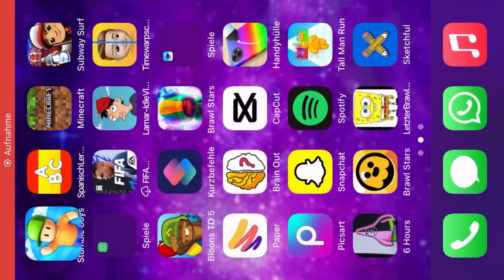2 Neusten Skin in Stumble Guys gezogen 😱🤯 Einr Runde gewonnen ?